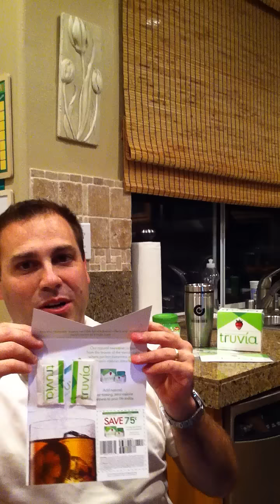30 Day Truvia Challenge Starting Video